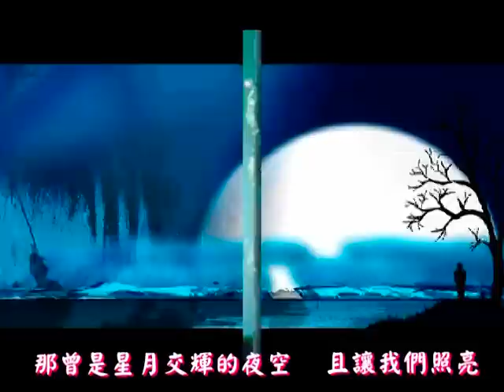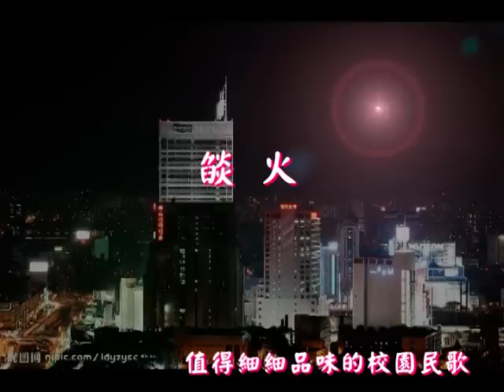金韻獎九-蘇來-燄火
作詞：作曲：演唱: 蘇來

焰火(歌詞)

就給你一個驚喜 一個燦爛的驚喜
在不斷昇高的旋轉中 散盡我的痛楚

向無邊黑夜奔去 光芒照亮在天際
比孤獨更飄渺的高處 散盡不勝寒意

讓我和你 俯瞰人間 讓我引你 向上仰望
那曾是星月交輝的夜空 且讓我們照亮

值得細細品味的好歌,燄火,人生能有幾次璀璨呢?且讓我們都放光與照亮吧